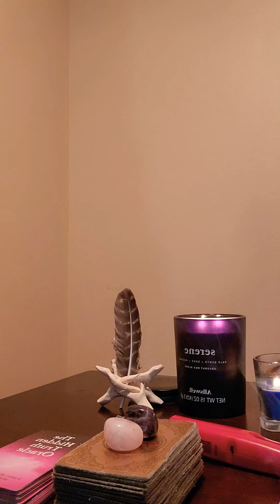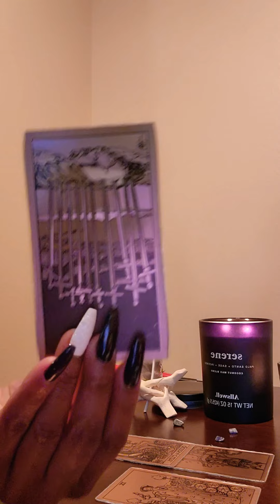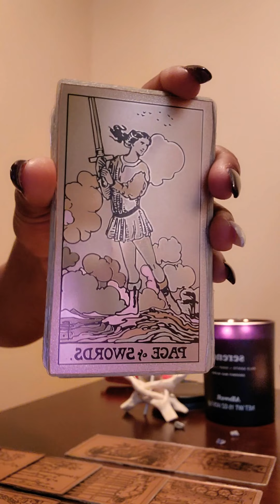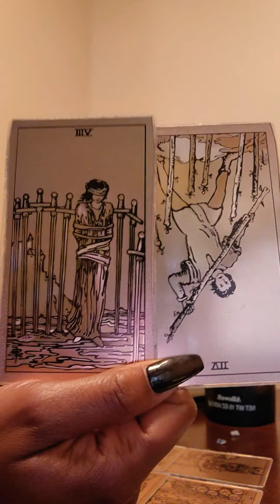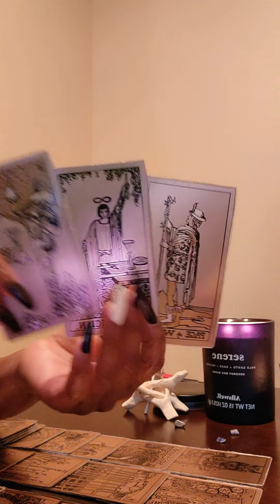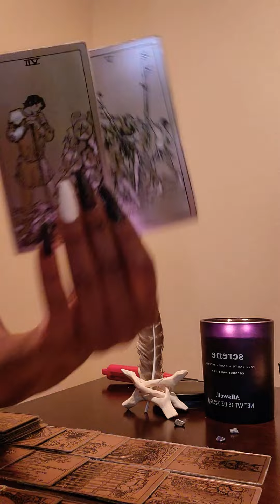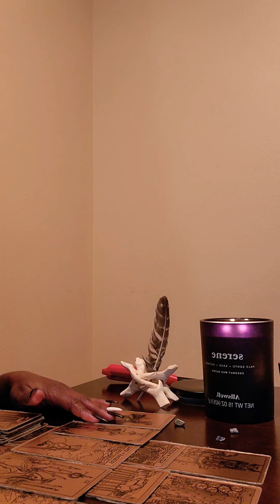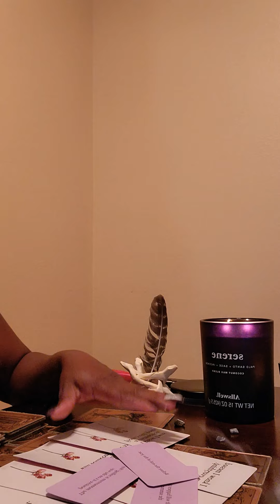sagittarius ♐️ 🏹 June 25th,2022 Stay positive ✨️ 🙏 ☺️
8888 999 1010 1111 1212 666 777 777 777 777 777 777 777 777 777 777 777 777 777